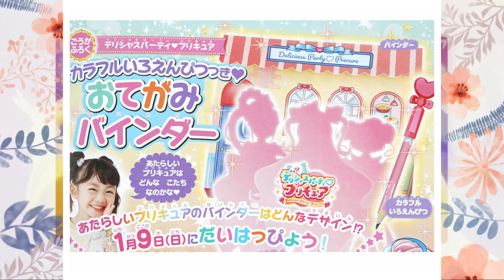Delicious Party Precure! Is Here!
A short but spicy discussion of the new season!
There's not much to unpack so I will mostly be focusing on designs!

I was planning to do a video on what I hope for this season, but honestly? It's airing so soon it makes more sense to cover those as it airs.

I have enjoyed TroPre but I though